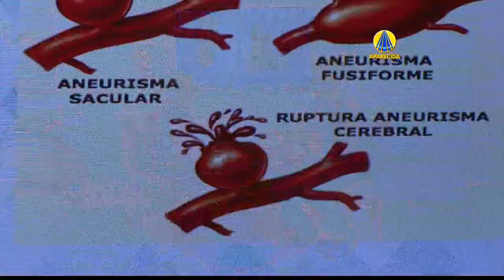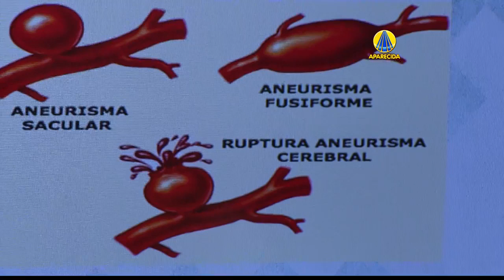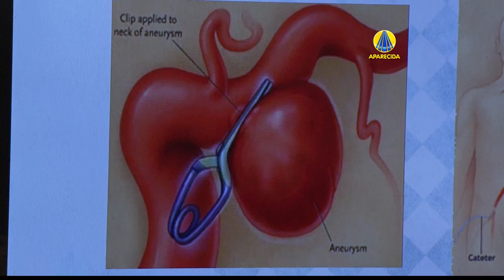Aneurisma Cerebral Quais são os sintomas de um aneurisma? O que acontece quando o aneurisma estoura?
Participei do programa Santa Receita da TV Aparecida para falar sobre aneurisma cerebral. Confira, o programa foi ao ar em Junho de 2016.

Os aneurismas no cérebro surgem quando há uma região enfraquecida na parede da artéria. Cerca de 2- 5% da população têm aneurisma cerebral. Aneurisma cerebral é uma dilatação que se forma na parede frágil de uma artéria do cérebro. Conheça os sintomas, riscos associados e as formas de tratamento.

Os aneurimas podem se romper e causar uma hemorragia cerebral ou permanecer sem estourar durante toda a vida. A maioria dos aneurismas cerebrais só dão sintomas quando rompem, e causam o sangramento intracraniano. O principal sintoma da ruptura de um aneurisma é a dor de cabeça.

Um aneurisma não roto não produz sintomas em geral. Ao aumentar, raramente o indivíduo pode ter sintomas como dor de cabeça. A ruptura do aneurisma em geral provoca desmaio, a "maior dor de cabeça da vida" e vômitos pelo sangramento em torno do cérebro, podendo causar morte. Esta situação é um dos tipos de derrame cerebral hemorrágico. Apresentando hemorragia meningea ou subaracnoide.

Meus livros publicados:
1) Após um tumor cerebral
2) Escrito em letra de médico
3) Ultimas Cartas de um médico
4) Suturando Ideias
5) Neurocirurgia para o estudante de medicina

As informações contidas nos vídeos não pretendem substituir a consulta ao profissional médico ou servir como recomendação para qualquer plano de tratamento. Em caso de dúvidas procure seu médico. A Medicina é uma ciência em constante mudança, os vídeos são produzidos baseados nos Artigos Científicos mais recente até a data da publicação do vídeo. Editor: Julio Pereira - Neurocirugião -  São Paulo - SP 🇧🇷  CRM/SP 163.113